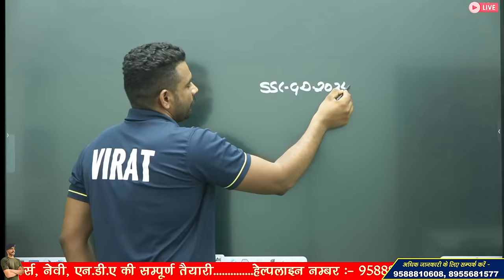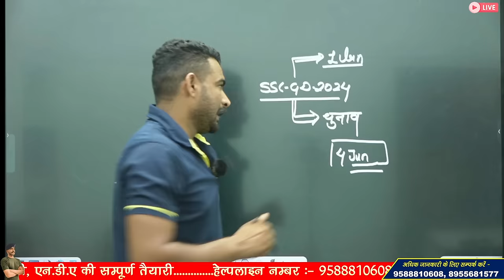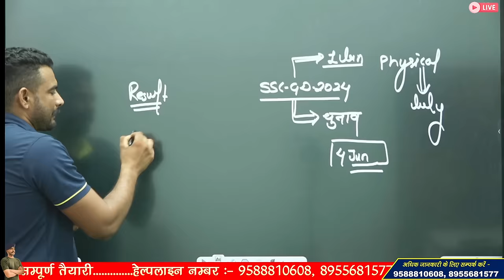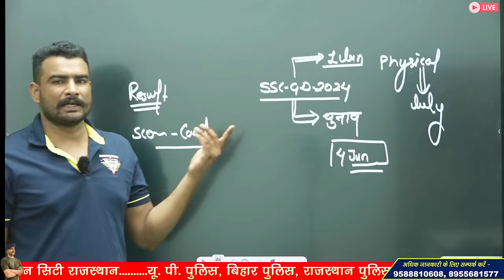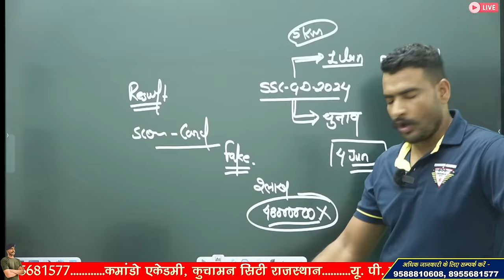कब आएगा रिजल्ट ? ssc gd result 2024 | ssc gd score card 2024 kab aayega | ssc gd physical date 2024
ssc gd result 2024 update news
ssc gd result date 2024
ssc gd result kab aaega
ssc gd merit 2024

3 Month Batch (3 महीने का बैच)

Virat Choudhary
CRPF Commando